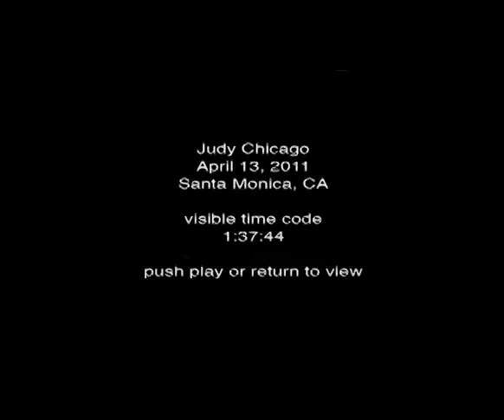Judy Chicago Oral History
Artist Judy Chicago discusses her experiences entering into the art world as a woman and some of the opposition she faced in this oral history interview from April 13, 2011. She also examines her preferred art techniques and her transition into her more famous feminist works and collaborative projects. This interview was conducted by Rani Singh and Jenni Sorkin in Santa Monica, California.

The Getty Research Institute (GRI) hosted events and conducted oral histories inspired by the "Modern Art in Los Angeles" theme beginning in 2003. Much of the GRI's Modern Art in Los Angeles activities were incorporated into the Getty's larger initiative, "Pacific Standard Time: Art in L.A.," which focused on postwar art (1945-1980) in Los Angeles.

From "Modern Art in Los Angeles: Judy Chicago oral history interview, 2011."

This video is for study purposes only. Copyright restrictions apply. Copyright J. Paul Getty Trust.